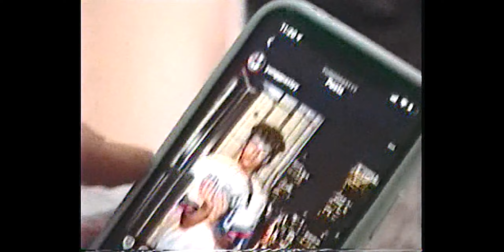Yung PA$TY - No Auto (Dir.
Yung PA$TY - No Auto Official Video
Shot & Edited by Illicit Dreams
Mixed and Mastered by Scooter Jr.

Official Channel of Illicit Dreams